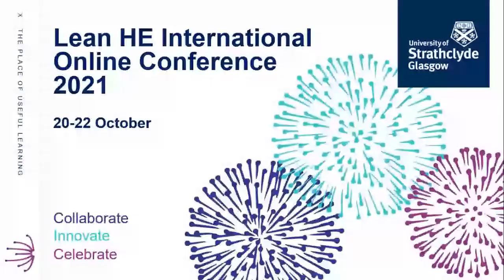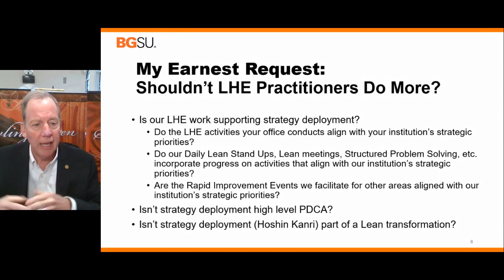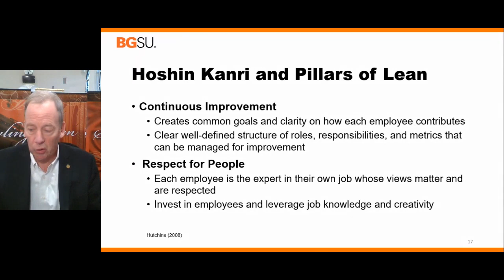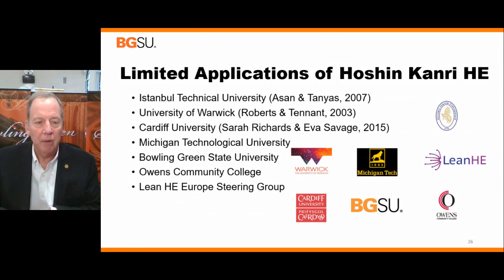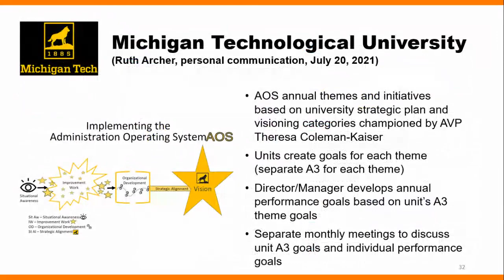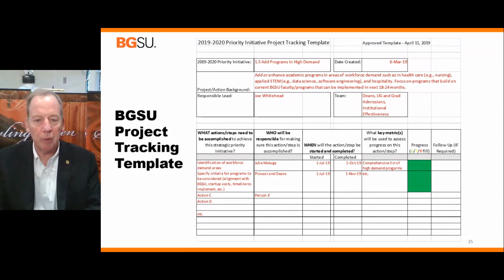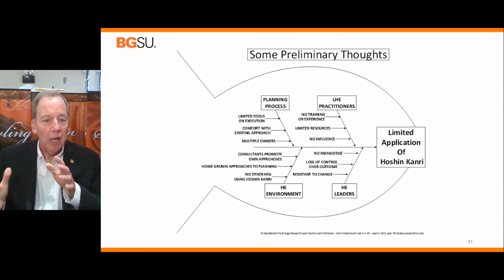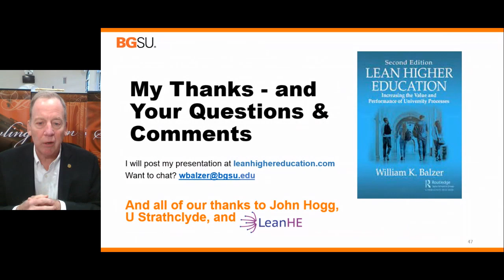Why Aren’t We Doing Hoshin Kanri at Our HE Institutions?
Presentation at the Lean in Higher Education International Conference by Bill Balzer, Ph.D., Emeritus Professor of Industrial-Organizational Psychology at Bowling Green State University, OHIO, USA.